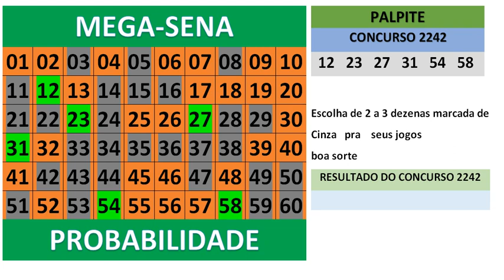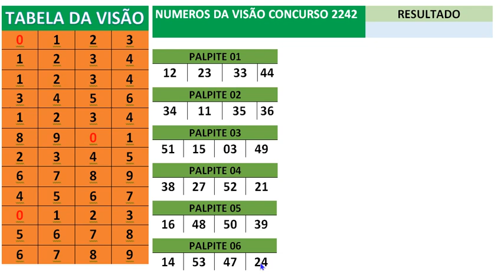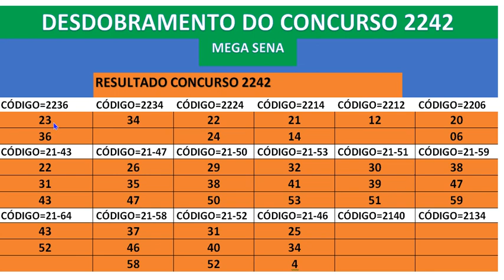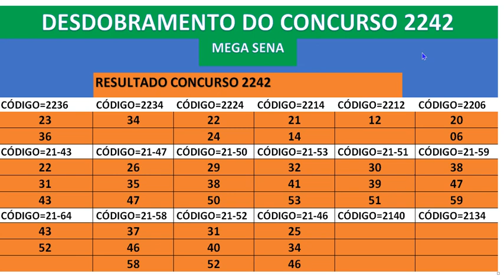Mega sena concurso 2242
Mega sena próximo sorteio da mega sena será no dia 12/03/2020
Desdobramento dos concurso